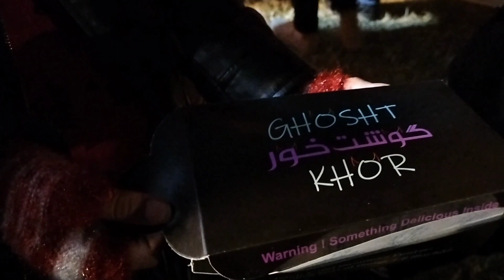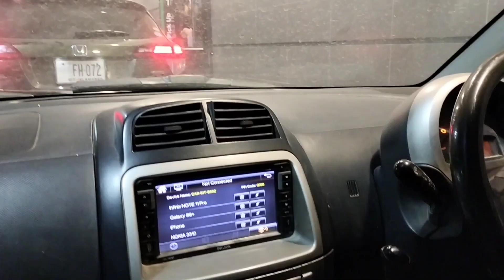ISLAMABAD TASTE FEST 2022 | Enjoyed the Concert & Yummy Food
Heyyyy people!
So we went to Islamabad Taste Fest. It was a sudden plan on both days but we enjoyed the yummy food and the concert. Apart from the car parking incident, it was all good. :)